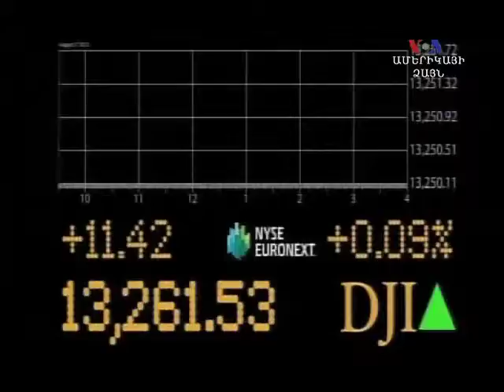Ամփոփում. Օգոստոսի 17